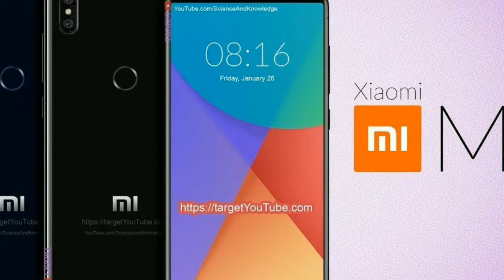Xiaomi Mi 6X Full Review| Price | Features | Coming Soon